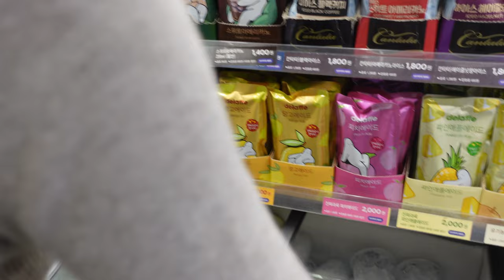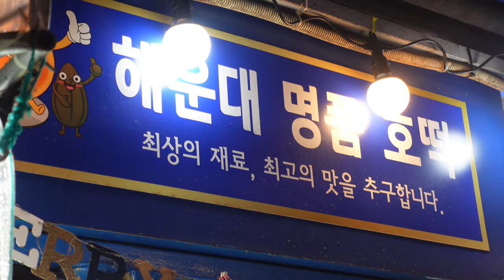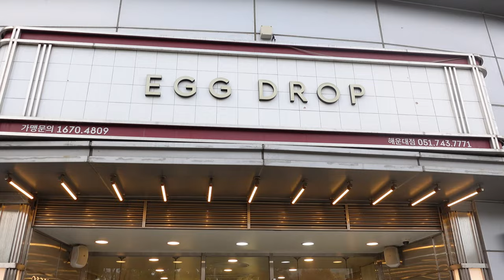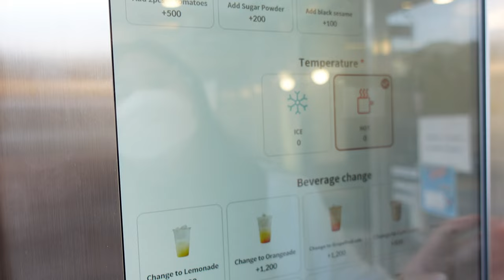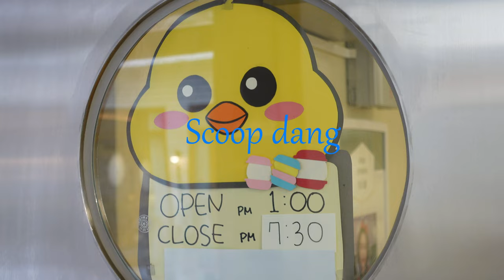BUSAN VLOG 🌊🇰🇷Korea diaries | haeundae beach! seafood bbq + traditional market + mipo breakwater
Hello everyone, today we are here in seaside Busan. We fell in love with the city, food and people here. Hope you will visit Busan one day!! In the meantime enjoy our vlog in Busan! ♥️

Locations:
Haeundae Beach
부산광역시 해운대구 우동

Haeundae Traditional Market
부산 해운대구 구남로 39
This is the start of the street, do visit them in the evening where various food is available

Mipo Breakwater
부산 해운대구 중동
Visit early in the morning, ideal time 5-6am

Egg Drop Haeundae Branch
부산 해운대구 해운대로 620 펠릭스호텔 1층 120호

The Scoop Dang (fat macaron)
Seukupdang Busan Jeonpo Branch
부산 부산진구 서전로58번길 8
Opening hours: 1pm - 7.30pm

Miryang Sundae Gukbap (Main Branch)
부산 해운대구 구남로 28

Sumin’s Seafood Restaurant
부산 해운대구 청사포로58번길 118
Opening hours: 11.30am - 5am